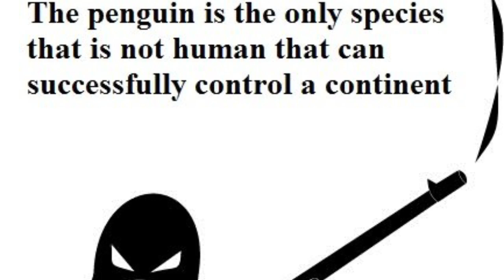Top four facts on penguins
Facts on me.